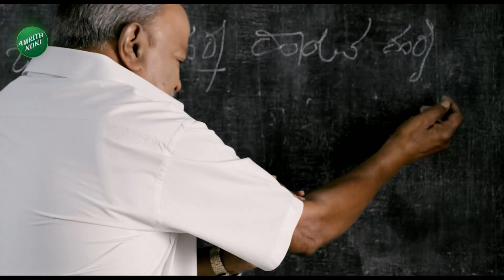D K Shivakumar Special Program | Congress | ಕಾರ್ಯಕರ್ತರ ಸಭೆ ಬಳಿಕ ಡಿಸಿಎಂ ಹೇಳಿದ್ದೇನು..? | Vistara News